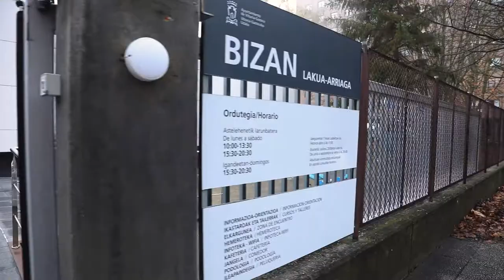Parques de salud de Vitoria-Gasteizko osasun parkeak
Hrian banatuta dauden osasun parkeak adinekoei egokitutako aparatuak dituzten guneak dira, eta adinekoek goiko eta beheko gorputz-adarrak eta gorputz-enborra lantzeko ariketak egin ditzakete bertan.
Los parques de salud existentes en la ciudad ofrecen un espacio de encuentro equipado con diferentes aparatos adaptados a las personas mayores para el desarrollo de ejercicios para las extremidades superiores, inferiores y tronco.